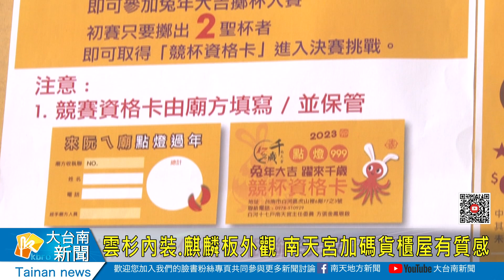雲杉內裝.麒麟板外觀 南天宮加碼貨櫃屋有質感20230202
雲杉內裝麒麟板外觀 南天宮加碼貨櫃屋有質感
白河十七戶南天宮元旦開始舉辦頭獎68萬創業金擲筊比賽，春節期間吸引近八百人點燈試手氣，為了安慰沒擲得二聖筊進入決賽的信眾，主委方張金鳳特別加碼一口原木貨櫃屋，讓未晉級的信眾2月12日再拚一次手氣。這口貨櫃屋，雲杉內裝加上知名氣密窗，加上麒麟板的外觀相當有質感，價值超過48萬。